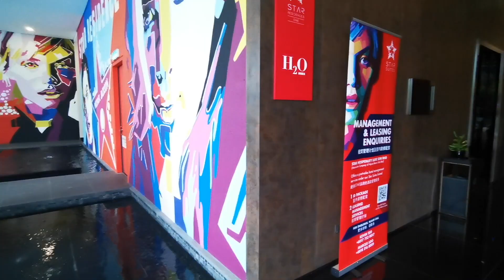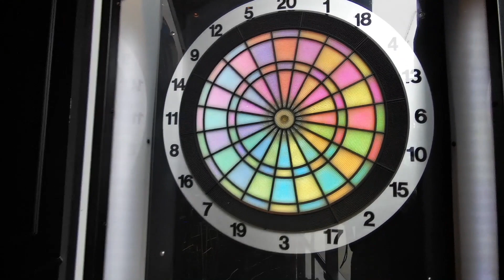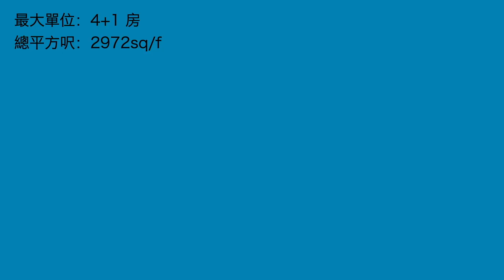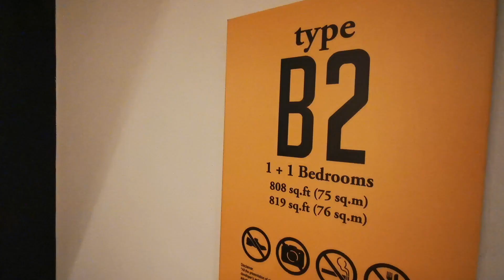瘋狂打咭｜享受大馬城市景色｜二千幾呎大單位｜居馬港人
唔想人迫人又唔想曬到暈
但都可以享受大馬城市美景
唔係一定要買樓先去得嘅～～
遲啲去頂層Sky Bar都可以自由打咭
問你正唔正！黎旅行🧳自己識路啦⋯⋯
酒店式設計2900幾尺單位
仲要係City正中心黃金地段
應該好快仲有服務式公寓
黎考察旅行又多個位置可以選擇
至於有幾靚？一齊去睇下！

【茶煲太太其它的平台】
🎬或許你也會喜歡的其它影片
大家如對VPN服務有興趣的話
可以去到以下連結了解Nord VPN 詳情：